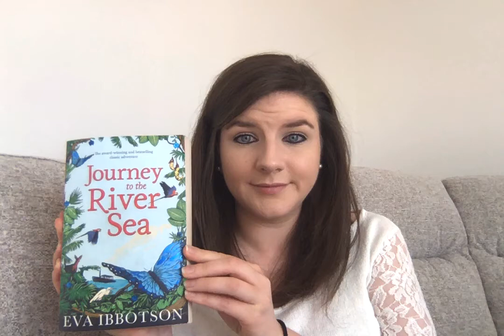Y5 - Journey to the River Sea - Chapter 20